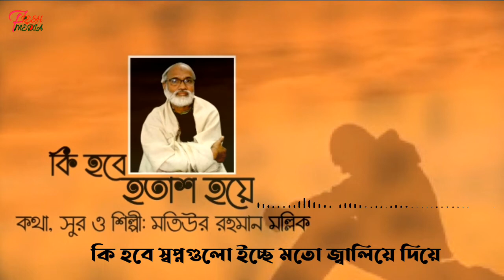কি হবে হতাশ হয়ে হারিয়ে গিয়ে || মতিউর রহমান মল্লিক || প্রতীতি || লিরিক্স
কি হবে হতাশ হয়ে হারিয়ে গিয়ে
কথা, সুর ও শিল্পী: মতিউর রহমান মল্লিক

KI HOBE HOTASH HOYE
Lyric, Tune & Singer: Motiur Rahman Mollik

লিরিক্স:

কি হবে চুপিসারে জীবন থেকে পালিয়ে গিয়ে
কি হবে??

দু’চোখে আঁধার নামে রাত্রি এলে
সে আঁধার তাড়িয়ে দিও সূর্য জ্বেলে
কি হবে??

কি হবে দুঃখগুলো নতুন করে ঝালিয়ে নিয়ে
কি হবে স্বপ্নগুলো ইচ্ছে মতো জ্বালিয়ে দিয়ে
কি হবে??

কি হবে আশার প্রদীপ নিভিয়ে দিয়ে
কি হবে মন মাঝিকে পথের মাঝে ডুবিয়ে দিয়ে
হৃদয়ে আঘাত লেগে রক্ত ঝরে
সে আঘাত মাড়িয়ে দিও অকাতরে
কি হবে??

-কবি মতিউর রহমান মল্লিক